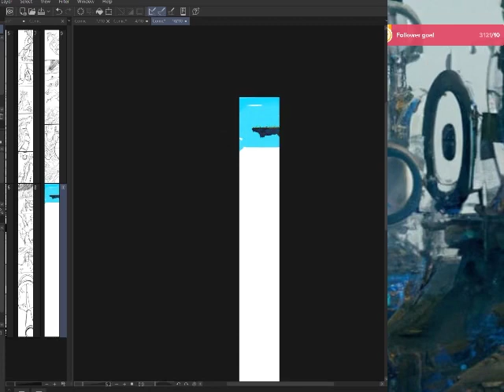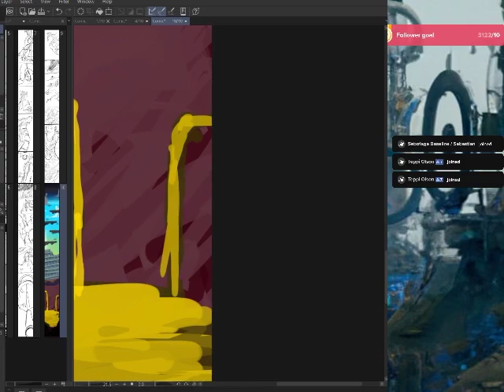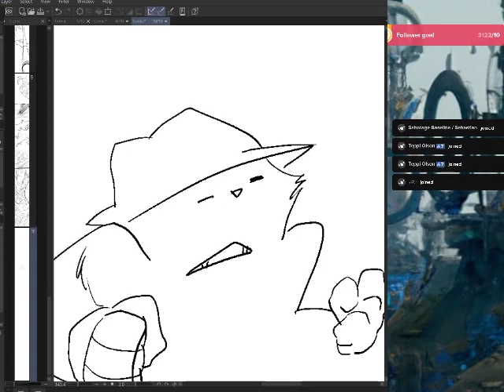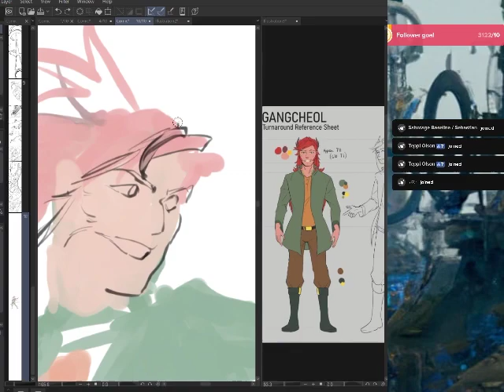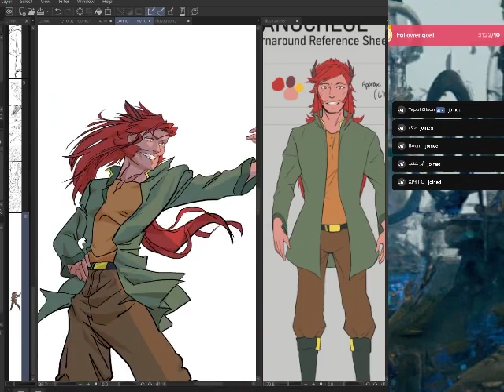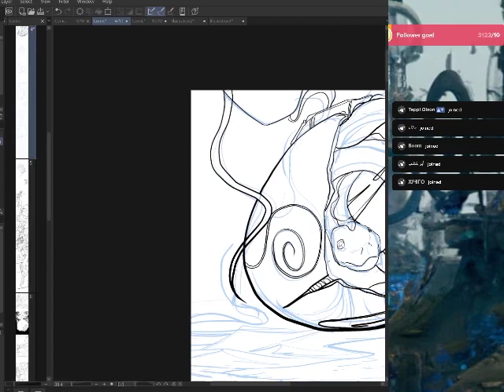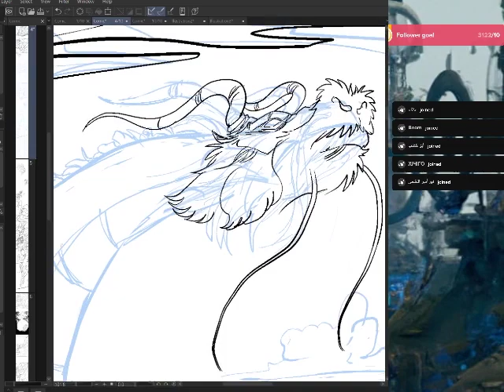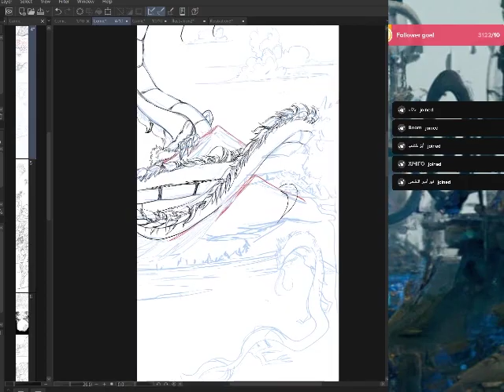Drawing The Dragon Lord WebComic (Tiktok Stream archive-timelapse)